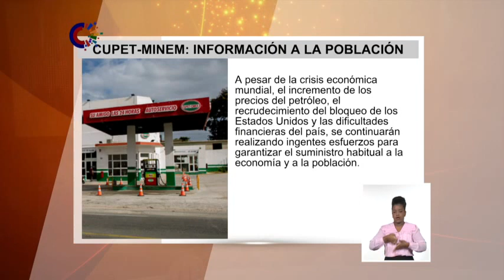Afectaciones en la distribución de diésel y gasolina en Cuba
La distribución de Diésel y Gasolina a los servicentros de Cuba se ha visto afectada en los últimos días debido, entre otras causas, a un incremento de la demanda.